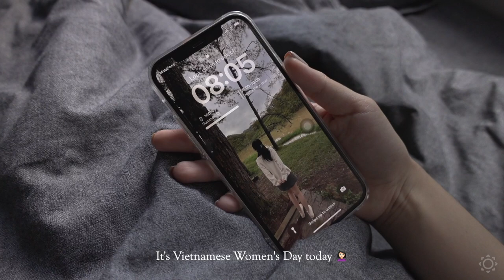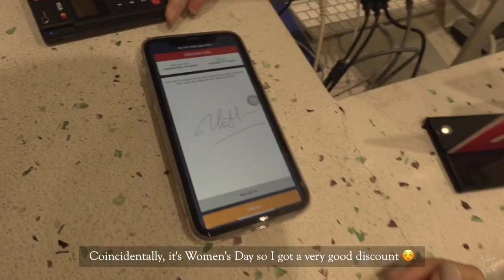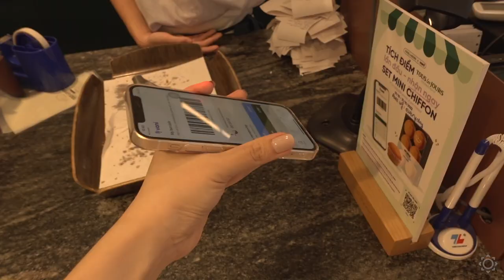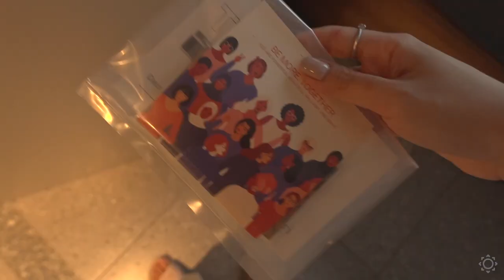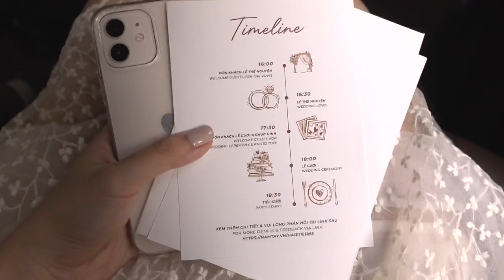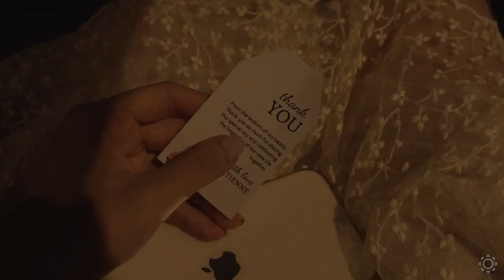Protein yogurt bark, dress shopping for wedding, chicken sandwich & cutlet bowl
🌿 Support by buying me a chocolate chip cookie!